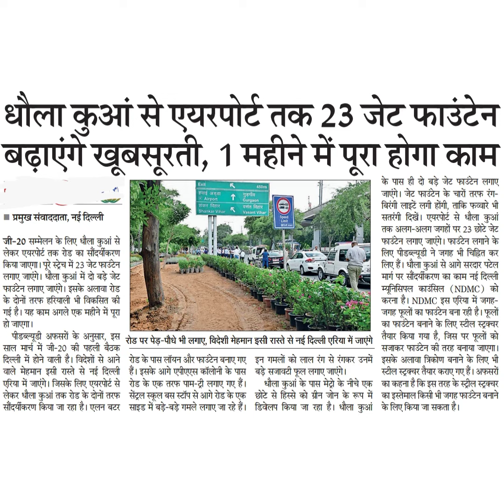धौला कुआं से एयरपोर्ट तक 23 जेट फाउंटेनबढ़ाएंगे खूबसूरती, 1 महीने में पूरा होगाप्नई दिल्लीजी-20 सम्म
धौला कुआं से एयरपोर्ट तक 23 जेट फाउंटेन
बढ़ाएंगे खूबसूरती, 1 महीने में पूरा होगा
प्नई दिल्ली
जी-20 सम्मेलन के लिए धौला कुआं से
लेकर एयरपोर्ट तक रोड का सौदर्यीकरण
किया जाएगा। पूरे स्ट्रेच में 23 जेट फाउटेन
लगाए जाएंगे। धौला कुआं में दो बड़े जेट
फाउंटेन लगाए जाएंगे। इसके अलावा रोड
के दोनों तरफ हरियाली भी विकसित की
गई है। यह काम अगले एक महीने में पूरा
हो जाएगा।
पीडब्ल्यूडी अफसरों के आअनुसार, इस
साल मार्च में जी-20 की पहली बैठक
दिल्ली में होने वाली है। विदेशों से आने
वाले मेहमान इसी रास्ते से नई दिल्ली
एरिया में जाएंगे। जिसके लिए एयरपोर्ट से
लेकर धौला कुआं तक रोड के दोनों तरफ
सौंदर्यींकरण किया जा रहा है। एलन बटर
रोड़ पर पेड़-पौधे भी लगाए, विदेशी मेहमान इसी रास्ते से नई दिल्ली एरिया में जाएगे
के पास ही दो बड़े जेट फाउंटेन लगाए
जाएंगे। जेट फाउंटेन के चारों तरफ रंग-
बिरंगी लाइटें लगी होंगी, ताकि फव्वारे भी
सतरंगी दिखें। एयरपोर्ट से धौला कुआं
तक अलग-अलग जगहों पर 23 छोटे जेट
फाउंटेन लगाए जाएंगे। फाउंटेन लगाने के
लिए पीडब्ल्यूडी ने जगह भी चिह्हित कर
लिए हैं। धौला कुआं से आगे सरदार पटेल
मार्ग पर सौंदयीकरण का काम नई दिल्ली
म्यूनिसिपल काउंसिल (NDMC) को
करना है। NDMC इस एरिया में जगह-
जगह फूलों का फाउटेन बना रही है। फूलों
का फाउंटेन बनाने के लिए स्टील स्ट्रक्वर
तैयार किया गया है, जिस पर फूलों को
सजाकर फाउंटेन की तरह बनाया जाएगा।
इसके अलावा त्रिकोण बनाने के लिए भी
स्टील स्ट्रक्वर तैयार कराए गए हैं। अफसरों
इन गमलों को लाल रंग से रंगकर उनमें
धौला कुआं के पास मेट्रो के नीचे एक
छोटे से हिस्से को ग्रीन जोन के रूप में का इस्तेमाल किसी भी जगह फाउंटेन बनाने
रोड के पास लॉयन और फाउंटेन बनाए गए
हैं। इसके आगे एपीएस कॉलोनी के पास
रोड के एक तरफ पाम-ट्री लगाए गए हैं।
सेंट्रल स्कूल बस स्टॉप से आगे रोड के एक
साइड में बड़े-बड़े गमले लगाए जा रहे हैं।
बड़े सजावटी फूल लगाए जाएंगे।
डिवेलप किया जा रहा है। धौला कुआं
का कहना है कि इस तरह के स्ट्रील स्ट्रक्वर
के लिए किया जा सकता है।